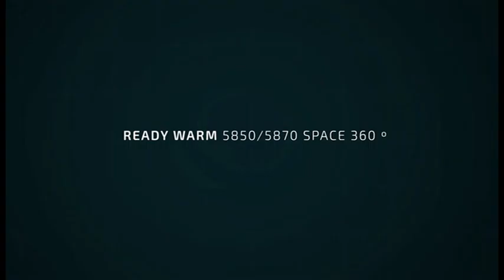Cecotec Radiador de Aceite Ready Warm 5850 - Bajo consumo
Características:
   - Bajo consumo
   - 2500 W
   - Calienta hasta 20 m²
   - 3 Niveles (ECO, medio y máximo)